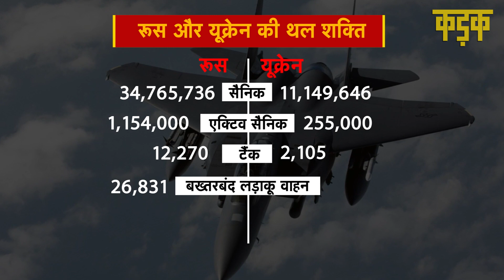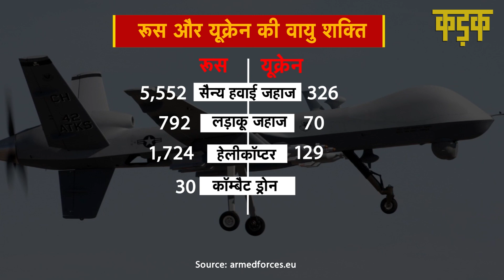Russia - Ukraine में किसकी सेना है ज्यादा ताकतवर? | Russia vs Ukraine Military Comparison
Russia Ukraine Military Comparison | रूस और यूक्रेन (Russia Vs Ukraine) के बीच चल रहा तनाव काफी आगे बढ़ चुका है यूं कहें तो जंग के मुहाने पर आ गया है. दोनो देशों के बीच कभी भी जंग हो सकती है. हालही में अमेरिका (America) ने इस बात का दावा भी किया है कि रूस (Russia) ने थोड़े ही समय में वहां इतनी सैन्य शक्ति जमा कर ली है कि वो कभी भी अटैक कर सकता है. बात करें यूक्रेन की तो अमेरिका, ब्रिटेन, स्वीडन, तुर्की समेत कई देशों ने यूक्रेन को हथियारों की सप्लाई भी शुरू कर दी है. अब देखने वाली बात यो है कि यदि दोनों देशों के बीच जंग होती है तो कौन किस पर भारी पड़ेगा.